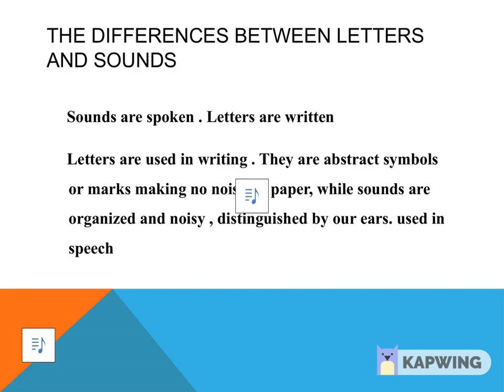Phonetics& Phonology sounds and letters